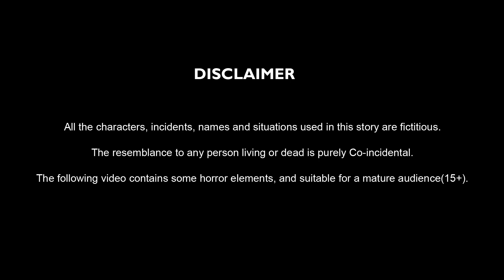Hindi Kahaniya - फिल्मी बहू - Saas Bahu Ki Kahan - Hindi Moral Story - Cartoon Comedy Video